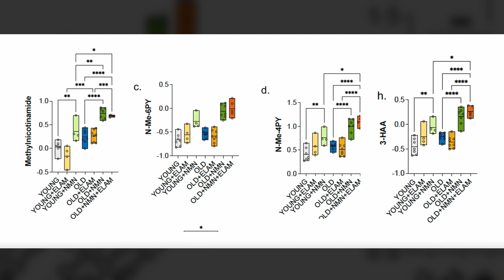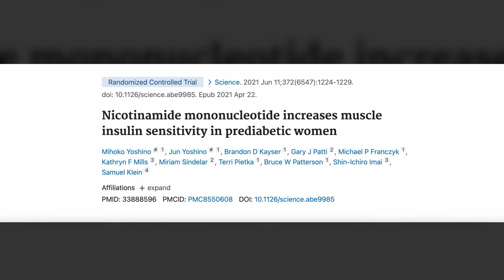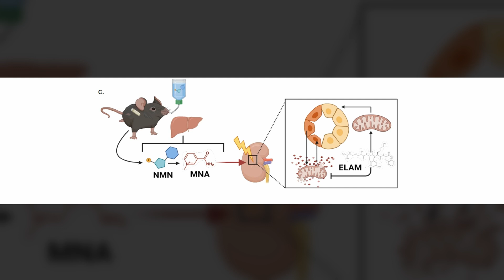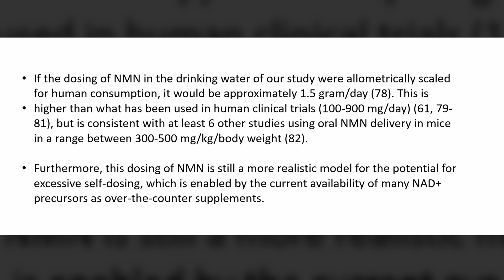Are NAD Supplements (NMN) Causing Kidney Damage?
George Sutphin is back! So many of you enjoyed Matt's interview with him back in March 2024 about 3HAA and NAD+ that we decided to bring him on the podcast once again to chat about the potential effects of oral NMN supplementation.

You may have heard of over-the-counter supplements aimed at boosting nicotinamide adenine dinucleotide (NAD+) levels. Underlying these supplements is the hypothesis that levels of NAD+, a central coenzyme found in all living cells and involved in innumerable biochemical reactions that include DNA repair, glycolysis, stress responses, and more, decrease with age. The decrease may be associated with aging and age-related disease, and restoring NAD+ levels via supplementation is therefore likely to increase health- and/or lifespan.

In this episode, Matt and George examine a recent finding that oral supplementation of NAD+ boosters increases molecular signatures that indicate kidney damage. They discuss the NAD+ signaling pathway, models for how NAD+ might drive kidney damage, how they would expand upon the study for further research, and more.

University of Arizona Assistant Professor of Molecular and Cellular Biology George Sutphin runs a lab that investigates genetic determinants of longevity, the effects of kynurenine-based interventions on lifespan, and environmental regulators of the aging process. George, who was an aerospace engineer before he discovered the promise of geroscience, completed his PhD at the University of Washington and worked as a postdoctoral associate at the Jackson Laboratory prior to his current faculty position. He currently serves as Chairperson of the American Aging Association.